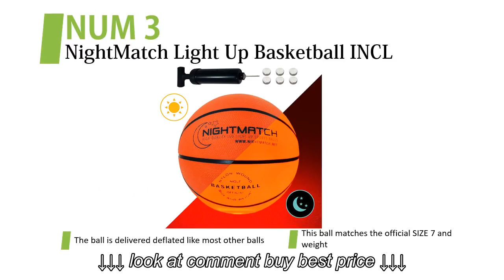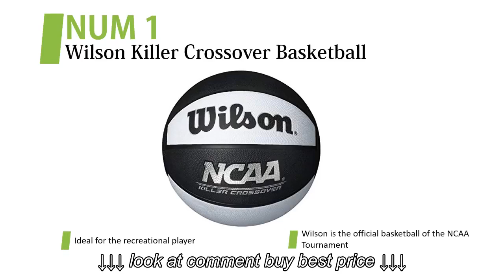5 Best Basketballs – Top 5 Basketballs Reviews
5 Best Basketballs – Top 5 Basketballs Reviews, 5 Best Basketballs – Top 5 Basketballs Reviews